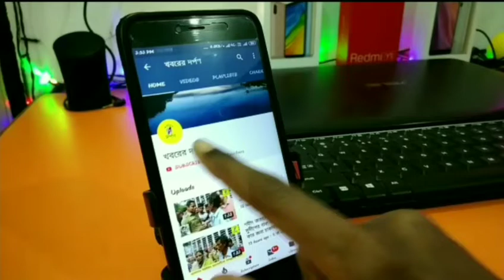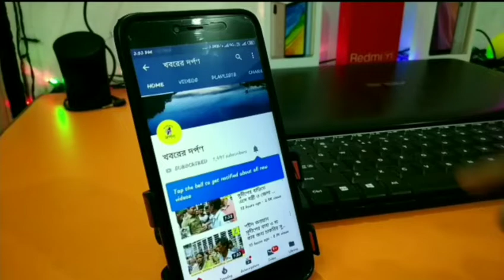12 ই মার্চ চাকদা থেকে ভ্রমণের জন্য উত্তর প্রদেশযায় আজ নবদ্বীপ রেলগেটে পুলিশ প্রশাসন বাসটিকে আটক করে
12 ই মার্চ চাকদা থেকে ভ্রমণের জন্য 6 জন বাচ্চা সমেত 67 জন মানুষ উত্তর প্রদেশ উত্তরাঞ্চল আগ্রা পাঞ্জাব রাজস্থান আজমীর শরীফ থেকে আজ নবদ্দীপ রেলগেটে পুলিশ প্রশাসন বাসটিকে আটক করে প্রত্যেক যাত্রীর স্বাস্থ্য পরীক্ষা করে প্রত্যেকের তথ্য গ্রহণ করা হচ্ছে এবং 14 দিন বাড়িতে থাকার নির্দেশ দেন স্বাস্থ্যকর্মীরা।